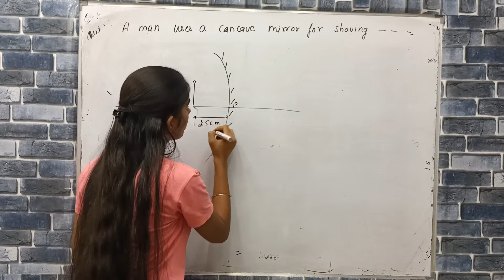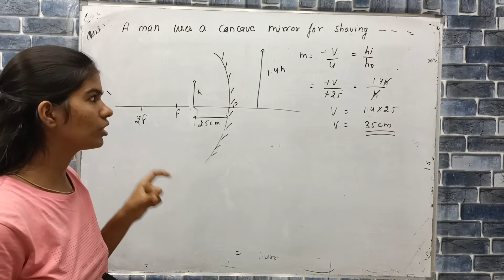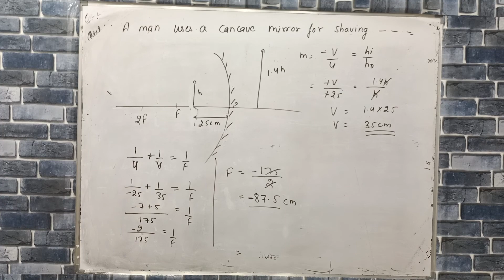a man use a cancave mirror for shaving. He keeps his face at a distance of 25cm